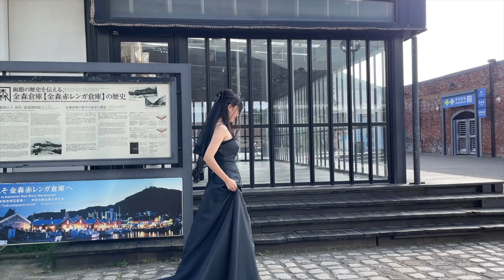北海道 函館観光で 女子がテンション上がるアクティビティ ドレス姿に変身し 外に出かけベイエリアで写真撮影